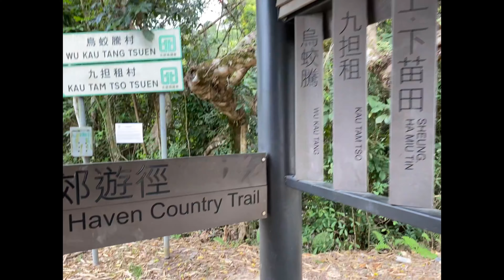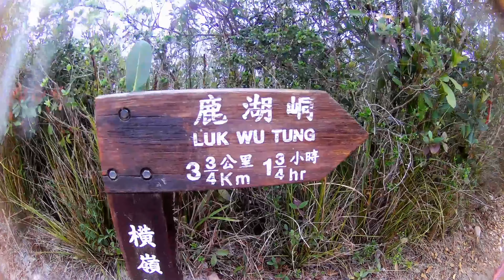Plover Cove Hike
11hrs hike😅😅😅
Circle Hong Kong’s largest reservoir on a day trip hiking one of the territory’s most scenic trails